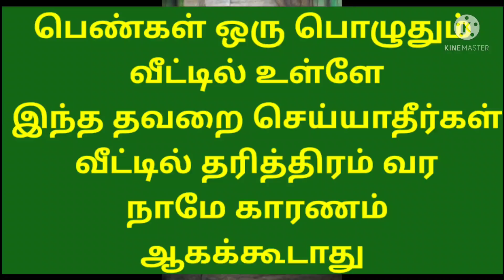பெண்கள் வீட்டின் உள்ளே இந்த தவறை செய்யாதீர்கள்